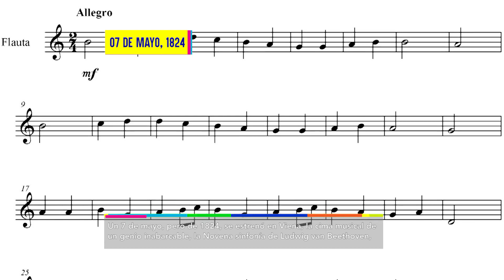MAYO 07 1824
¡En Un Día Como Hoy!… Pero en 19824

"Transformando la nación con mejor educación". Recuerda ¡La educación cambia una nación! Secretaría de Educación Honduras.